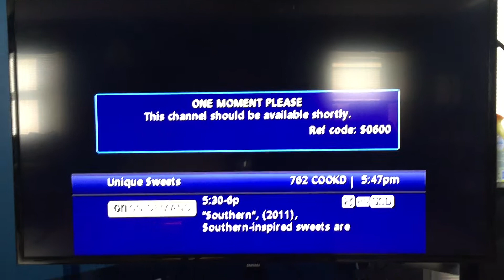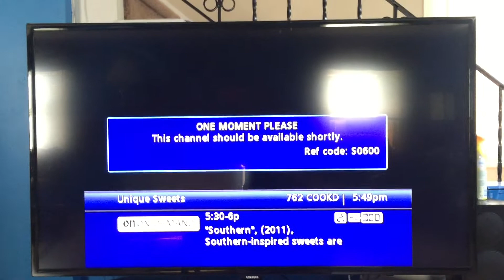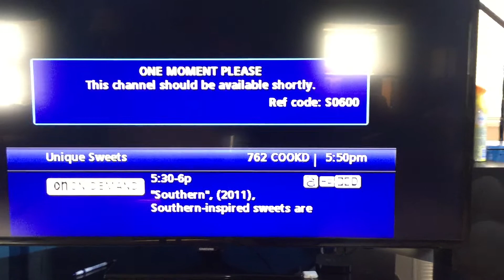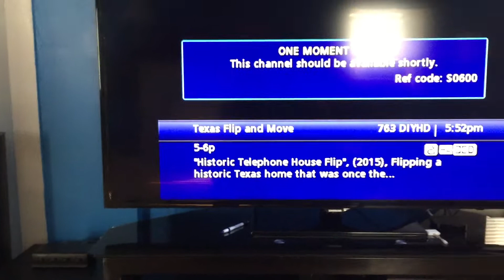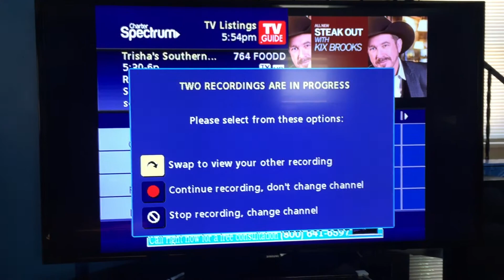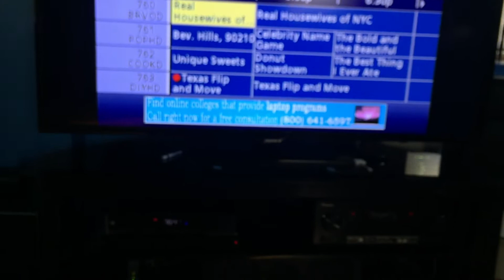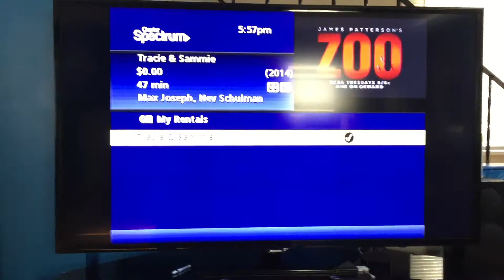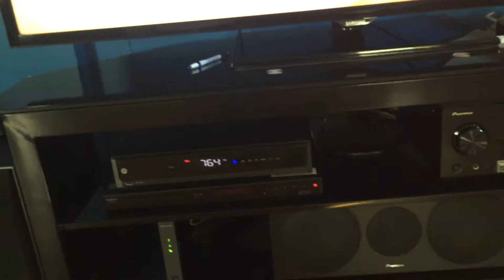My Rant on Cable VS Satellite (Comcast/Charter VS DirecTV)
Have had cable now for 5 days, and have had more issues than my 3 years with DirecTV! Completely forgot to mention the quality difference with cable vs satellite! DirecTV was crisp as could be and the channels are organized so perfectly. Cable, channels are all over, like MTV is in the 30's while MTV2 is in the hundreds. Makes sense right? NO! The picture quality is such a joke. It's like they took the SD version and shrunk it down real small to make it look a little less shitty. The sound is also way worse. For instance, on my Pioneer receiver, normal listening volume on DirecTV was between 45-50. With Charter, it's 65-75 which is taking my receiver pretty high. I don't like that at all. CABLE SUCKS! Don't believe their bullshit lies, they try to up sell it so much, talking about the best and most HD channels, which is false, as well as the never losing signal part. That is clearly a joke! This issue I had today in this video is a multiple-times-per-week thing.